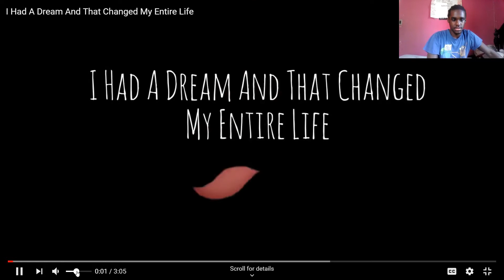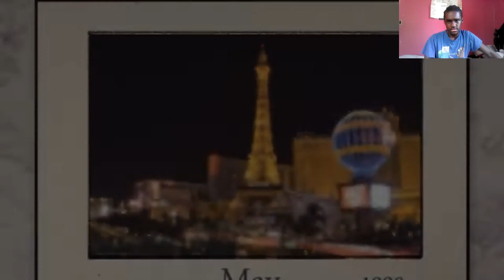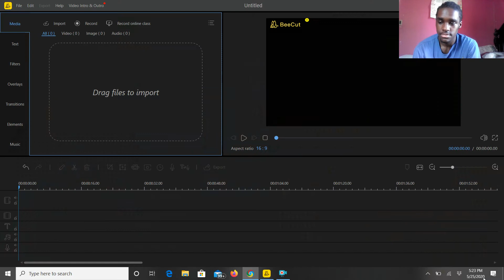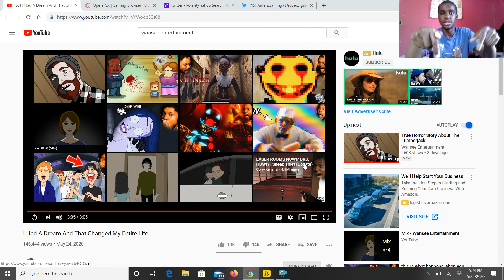I Had A Dream and it Changed my life Reaction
I'm going to recording more game plays and vlogs also do shout outs coming up.

I will do Animations too.

TWITTER Juderzgaming
twitch juderzgaming
IG jellyjudahbuckets
snapchat thecooljudah
facebook judah ashanti
PSN Hennythegamer